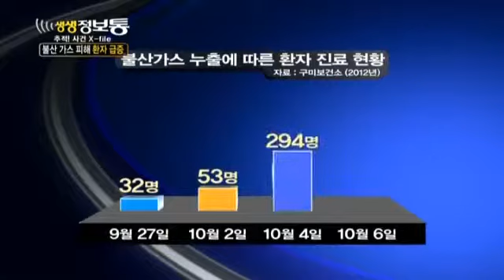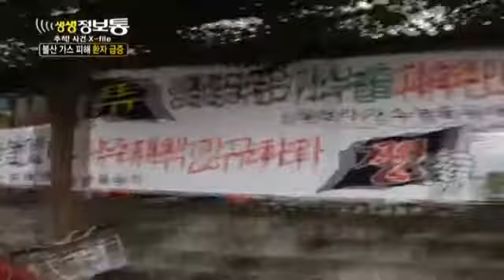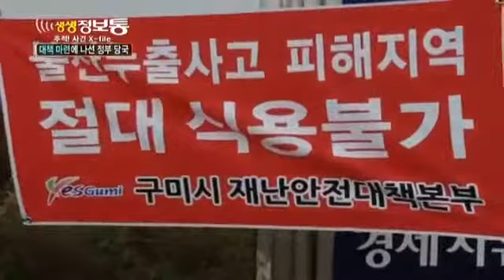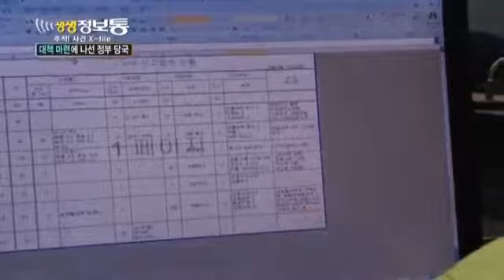생생정보통 Live Info Show 01 EP528 # 007